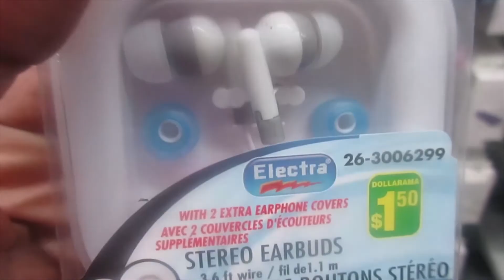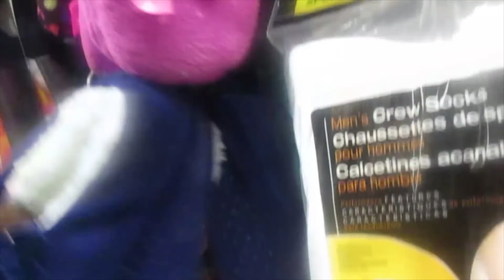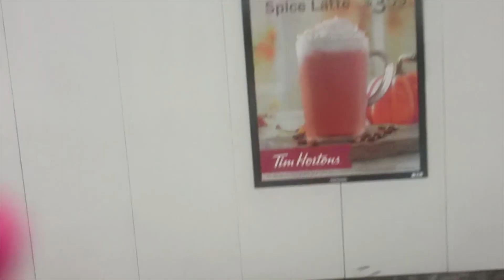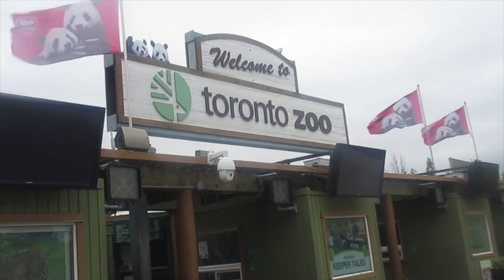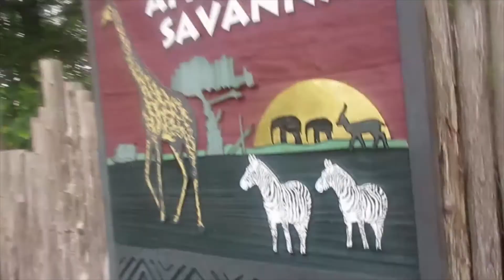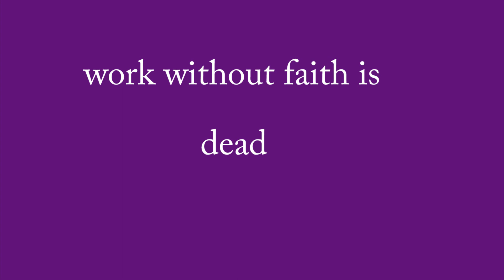Vlog 227: It was dirty in there!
- Family
- friends
- dog Yorkie
- working, work job
- no kids
- daily
- new
- Florida